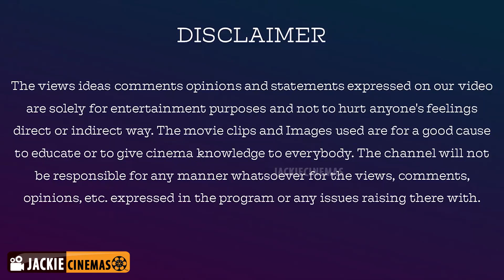Top 10 Best Bank Heist Movies List All Time Part 1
Top 10 Best Bank Heist Movies List of All Time

Name: V.Dhanasekaran
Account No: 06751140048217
Bank IFSC Code: HDFC0000675
Swift Code: HDFCINBB
Bank Name: HDFC Bank

jackieTV link